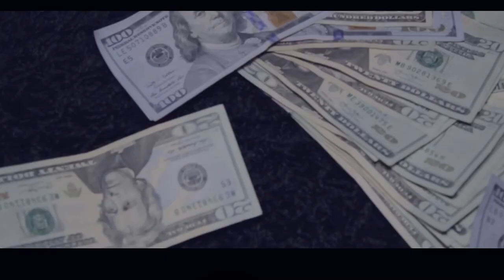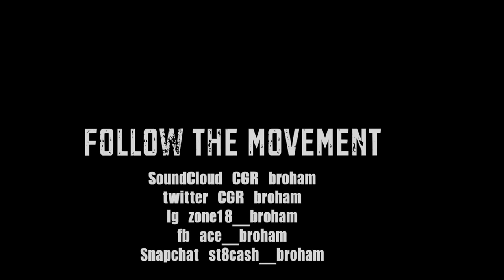Ace Broham feat CGRLorCory Dont Get IT Twisted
DONT EVER GET IT MIXED UP PLAYER